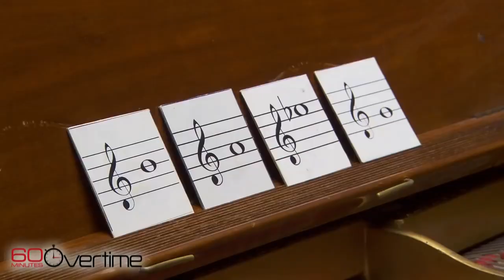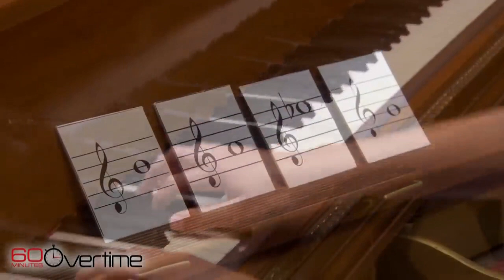Alma Deutscher's 60 Minutes piece, but the B-flats are changed back to B-naturals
made with melodyne, so i hope producer shaun is proud